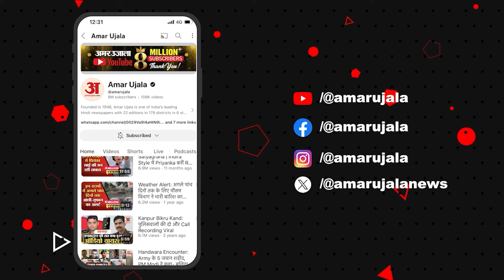Priyaka Gandhi ने PM Modi के बयान पर किया पलटवार | Khattar Railway Station | Jammu Kashmir | BJP